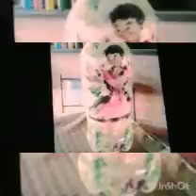Burrice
Carta de Melissa Mecenas Oshiro